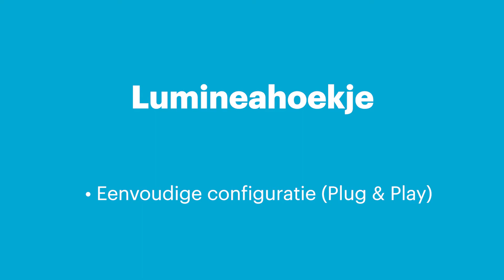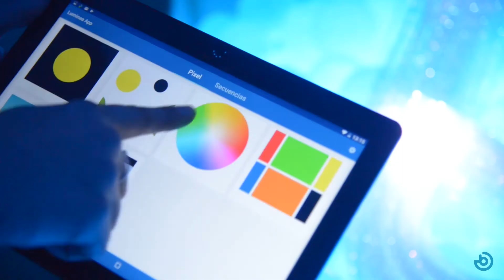Installatie van het Lumineahoekje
Bekijk hoe eenvoudig je het Lumineahoekje installeert.